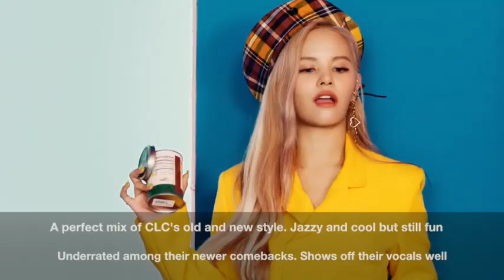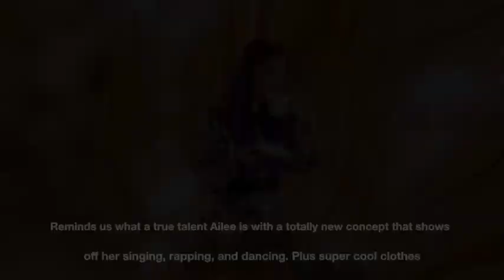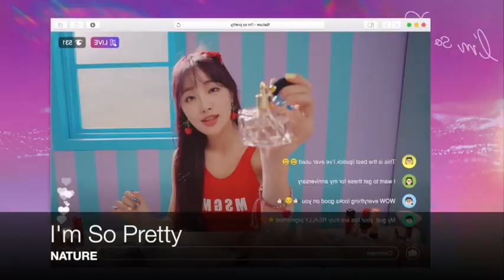Most Underrated Female Comebacks of 2019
Here are 16 songs released in 2019 by female K-pop artists that I think deserved a lot better. All of these are really unique and cool. Despite being a jam with a nice music video, dance, and vocals, none of them reached 10 million as of the end of the year (some didn’t even reach 1 million yet). I hope this list helps you find some new faves! What are some underrated songs I missed? What are your faves from this list?

Here’s a quick list of the songs used
ZGZG - SAAY
Picky Picky - Weki Meki
Fantasy - Pink Fantasy
Devil - CLC
Bomb - AleXa
Deja Vu - Dreamcatcher
TMI - Hot Place
Pinky Star - GWSN
I Am Not Alone - SoRi
Room Shaker - Ailee
Dumb - BVNDIT
I’m So Pretty - NATURE
Katchup - DALsoobin
Firework - LABOUM
Feedback - Ladies’ Code
DRIP - HINAPIA

Honourable mention to the following songs that I forgot about until after or couldn’t fit. If you want even more underrated jams, check these out too!
Take Me Home - Camila
WAVE - Limesoda
Ride - WeGirls
Better This Way - Giselle
DVD - Yellow Bee
Wonder Woman - Brown Eyed Girls
Popsicle - UHSN